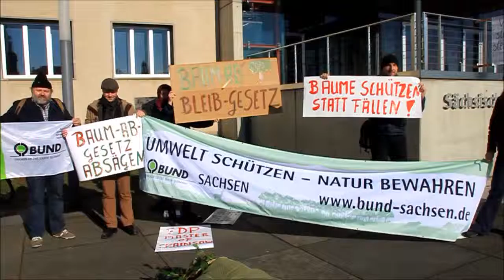160304 Baumschutz Aktion BUND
"Bäumchen wechsle dich!" oder sollten wir lieber fordern: Baum-Ab-Gesetz wechsle dich!!!
Heute um 10:00 Uhr beriet der Ausschuss für Umwelt und Landwirtschaft des Landtags in einer öffentlichen Anhörung über einen neuen Gesetzentwurf, welcher darauf abzielt, einen nachhaltigen Baumbestand in Sachsen zu erhalten.